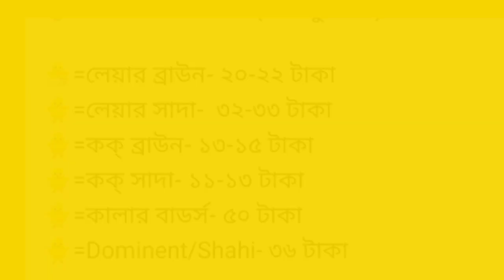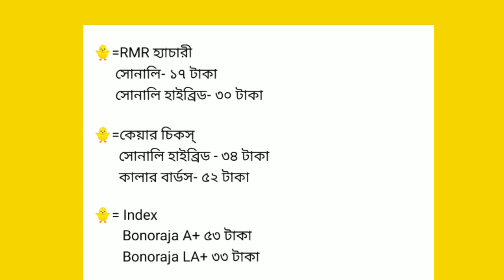১৯ মে ২০২২ইং। আজকের সকল হ্যাচারির ব্রয়লার ও সোনালী মুরগির বাচ্চার পাইকারি দাম। মুরগি বাচ্চার দাম।